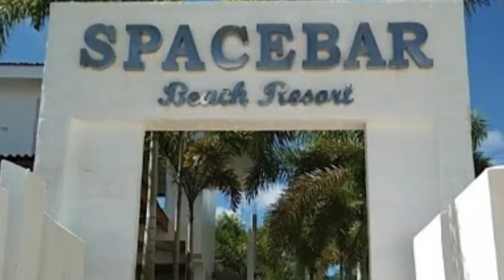Spacebar, Cagwait, Surigao del Sur | Axl's Mixed Channel